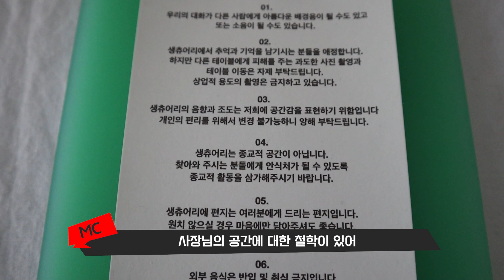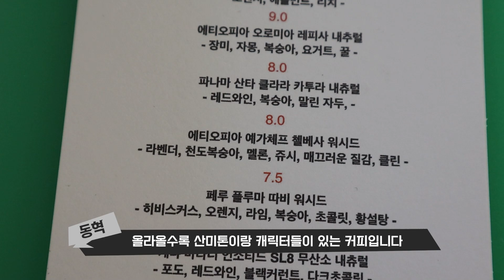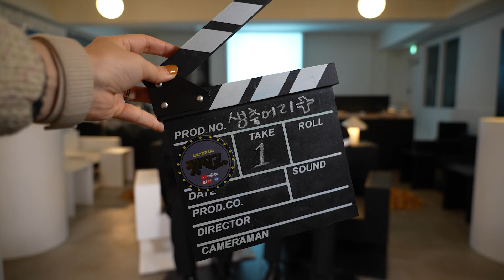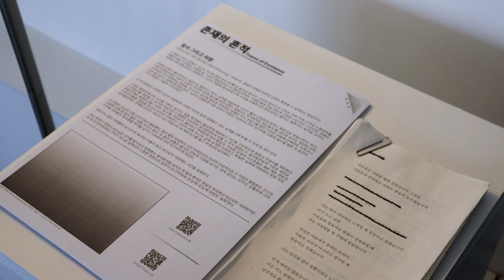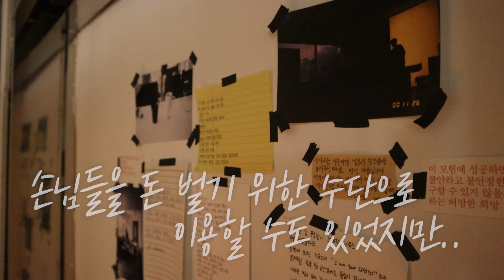손님을 위해 홍보를 포기? 카페추천 [생츄어리]ㅣ젯씨고135화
번잡한 주변 환경으로부터 거리를 두며
특별한 이야기를 건네는 생츄어리의 이야기!

🕙 타임라인

00:30 오프닝
01:49 메뉴 소개
02:30 인터뷰
02:42 카페 소개
02:52 카페 컨셉
03:34 카페 운영전 하던일
04:58 카페 인테리어
06:19 광고 & 마케팅을 하지 않는 이유
07:38 카페 글귀
08:44 카페 메뉴
09:14 카페 입지선점
09:50 커피에 매료된 이유

📍 생츄어리 [촬영한 곳]
✔서울 마포구 월드컵북로 65 2층

재밌는 커피 유튜브 [젯씨고]